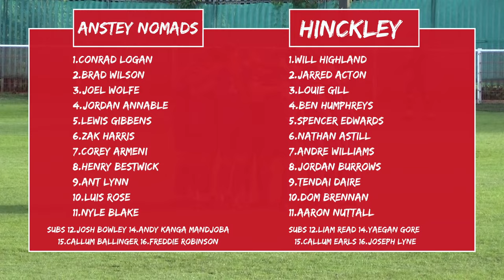HIGHLIGHTS | Anstey Nomads vs Hinckley LRFC | 28/10/23 | 23/24 Season | NPL Midlands Division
28/10/23 - 23/24 season. Anstey Nomads vs  Hinckley Leicester Road - Non-league football highlights - NPL Midlands Division

Watch the highlights from our local derby as we travel to Cropston Road to take on Anstey Nomads in the Northern Premier League Midlands Division

MUSIC
MaikonMusic - Background Music For Videos